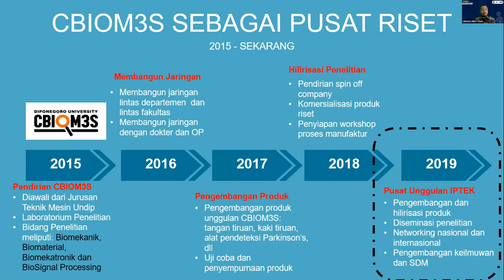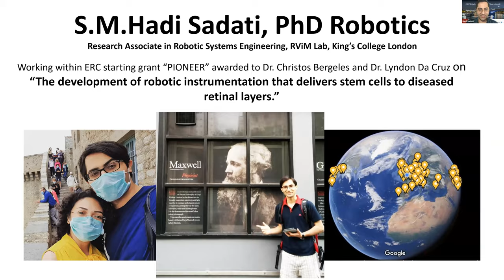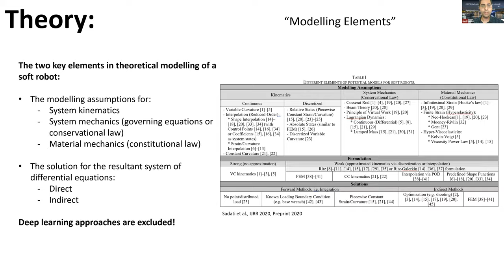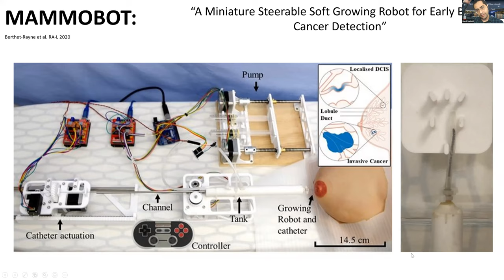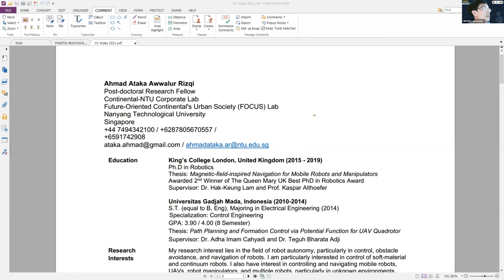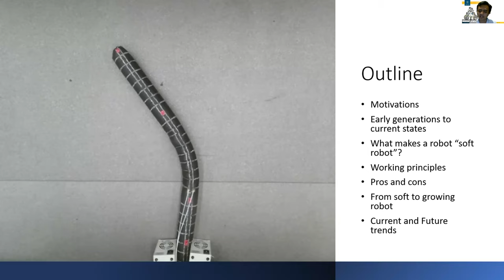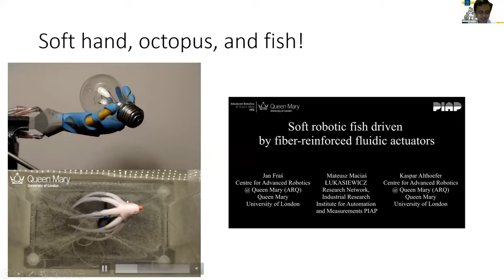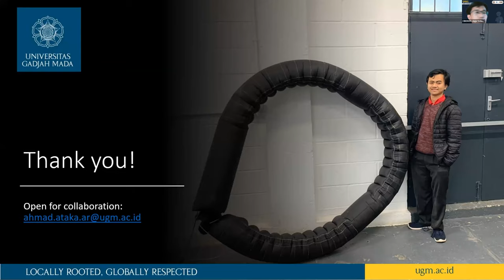CBIOM3S Guest Lecture on Soft Robotics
The video shows the guest lecture on soft robotic, held by PUI PT CBIOM3S UNDIP